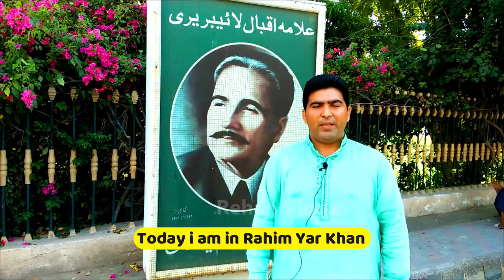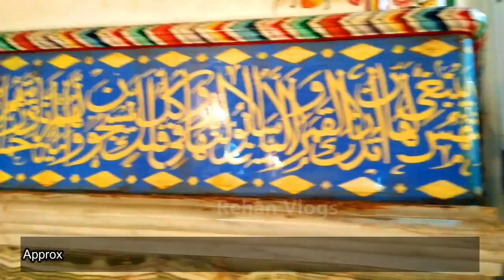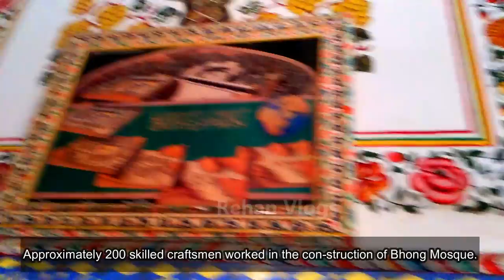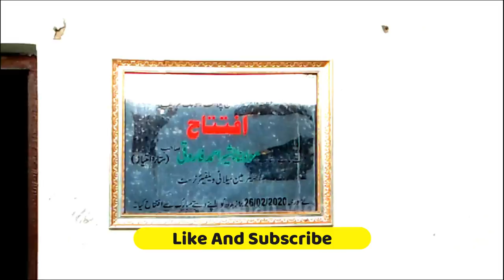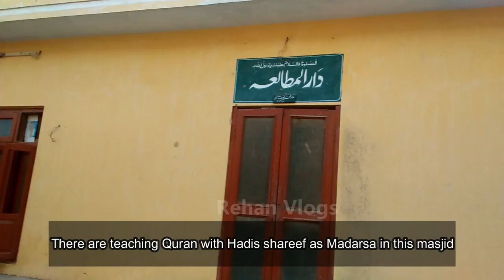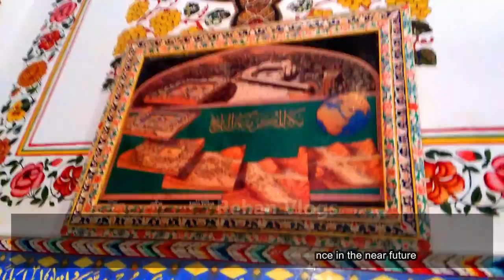Bhong Mosque Sadiqabad ki sher Pakistan💓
Bhong Mosque Sadiqabad 💞
Rehan Vlogs.
Asslam o alekum friends today i am at bhong in sadiabad of rahim yar khan Pakistan,its my first tour on this historical place in our Pakistan,must tour in Pakistan and visit this placemust like this video and subscribe my you tube channel.Beauty of Pakistan,
bhong mosque
Raees Ghazi Mohammad, to establish a local center oflearning and building crafts in the village of Bhong.Historical background Bhong is a village in Rahim Yar Khan and situated25 km from Sadiqabad.
This village is in the southern part ofPunjab, where it meets the provinces of Baluchistan andSindh in Pakistan. Bhong is a meaningless word,
 but in thelanguage of Baluchistan, a word close to bhong is “bhongu,”which means house.
Bhong is assumed to be derived fromthe word “bhongu”that became common among the peopleof this region as stated by locals.
 Bhong Mosque wasconstructed not only for praying but also as a center ofreligious learning for the youth in its area (Figure 1).
The Aga Khan Award is a prize for excellence in archi-tecture and was established by Aga Khan IV in 1977.
In 1986,Bhong Mosque received the Aga Khan Award for Architecture
Bhong Masjid is located in the village of Bhong, Rahim Yar Khan District, Punjab Province, Pakistan.
It was designed and constructed over a period of nearly 50 years and won the Aga Khan Award for Architecture in 1986.
 This video is a short documentary about Bhong Masjid.
Wash ur hands
be save from covid 19,

dont forgot to like my video

SHEAR MY VIDEO WITH FRIENDS

Copyrights ©
-We present it in a beautiful manner by adding in Rehan Vlogs.